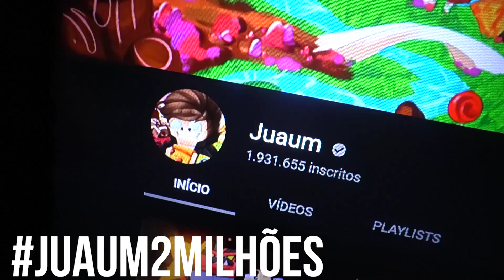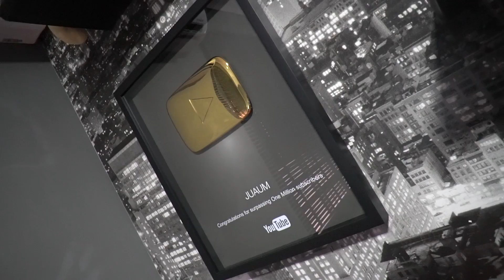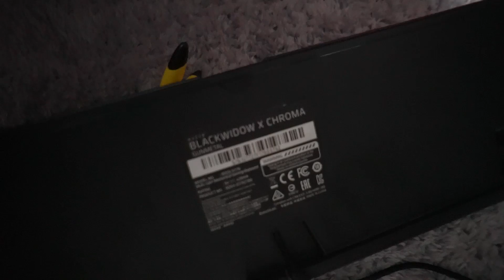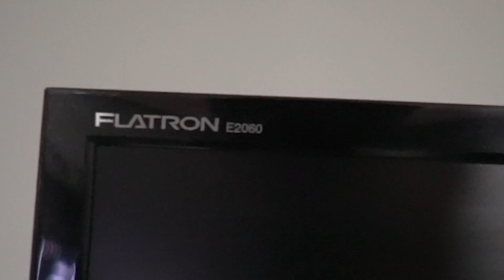MINHAS COISAS DO BRASIL ‹ JUAUM ›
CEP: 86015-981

-PLACA MAE INTEL 1151 GIGABYTE GA-B150M-D3H DDR4 2133MHZ
- HD 2TB
- 2 SSD 480 GB
- HD SSD 120GB
- FONTE 600W XFX BRONZE
- GABINETE NZXT NOCTIS 450
- PROCESSADOR INTEL 1151 I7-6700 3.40 GHZ BOX
- PLACA DE VIDEO 4GB NVIDIA GTX970 DDR5 256B 1076MHZ
- MEM. DDR4 8GB 2133MHZ

Londrina - PR